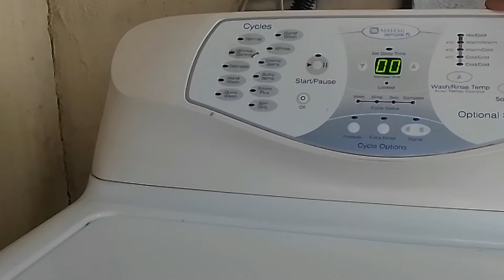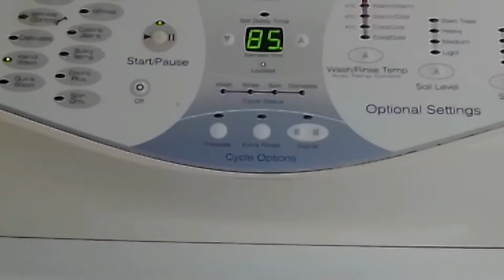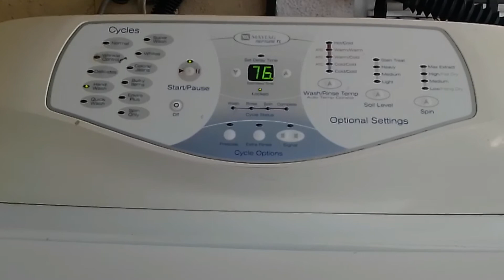¿Cómo realizar la prueba de exprimido de mi lavadora Maytag Netupne TL?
En esta prueba se muestra como la lavadora va mostrando cuando está trabajando bien el exprimido las revoluciones por minuto de debe de hacer en cada paso iniciando desde 90 rpm hasta 850 rpm.A través de esta secuencia se muestra que la máquina esta haciendo bien el exprimido. (Sí hace el lavada y no el exprimido lo más seguro es que el clucth está fallando).